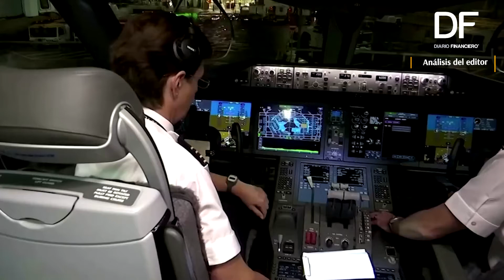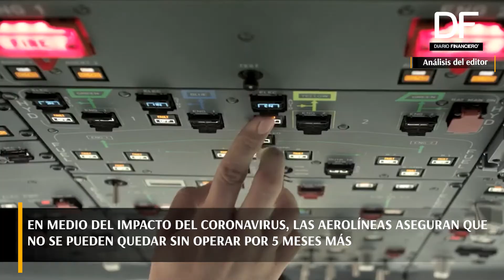Análisis del editor: Gobierno argentino prohíbe vuelos y aerolíneas preparan impugnación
Las empresas de la industria aseguran que no se pueden quedar sin operar por cinco meses más, en medio del impacto del coronavirus.